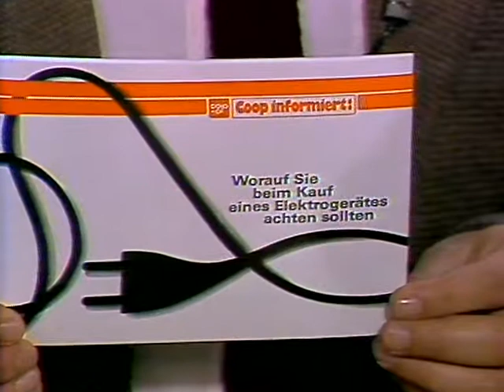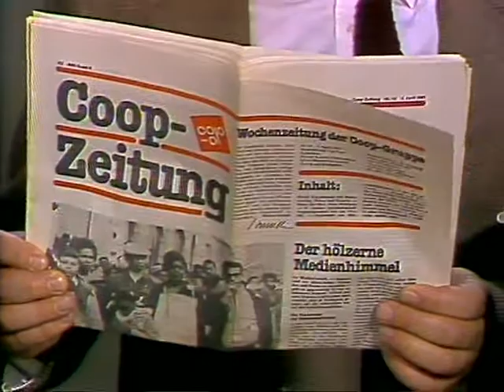Coop Mittwochstudio, Folge 218 vom 04. November 1981